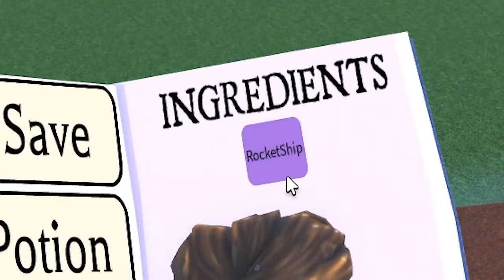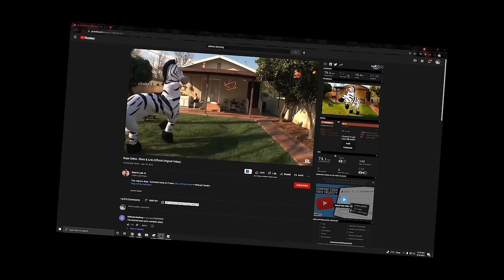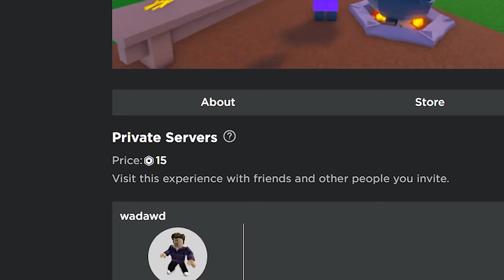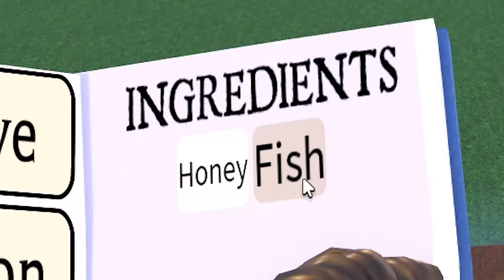ROBLOX WACKY WIZARDS BEAN TITAN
USE STAR CODE JAKE!! Today I play a ROBLOX game I found that was both cool and funny.